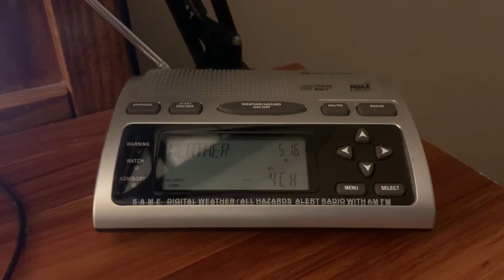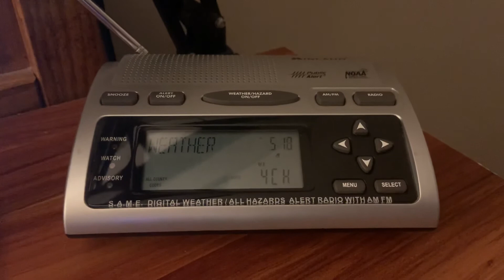(NO EAS) Flash Flood Watch during GSP's Blackout Period (9/16/2020)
GSP has period every 11PM-7PM called a "blackout period," where certain alerts will be sent out untoned during this time, with some exceptions. FFAs are one of those alerts along with FLAs, WSWs, HWWs, and CAEs that will untoned if issued by GSP during the blackout period.